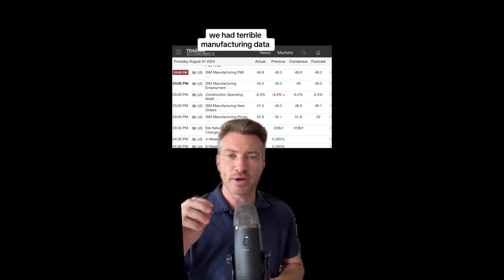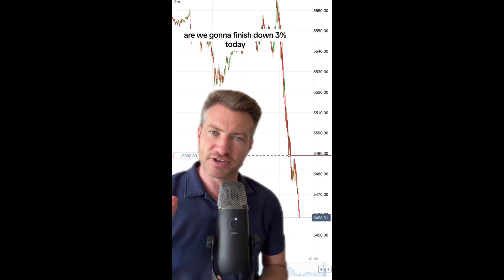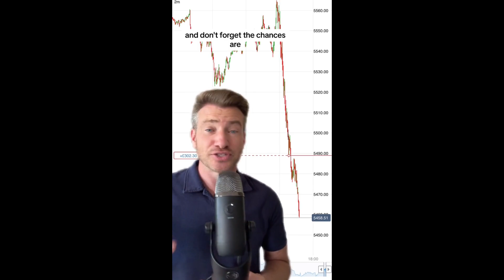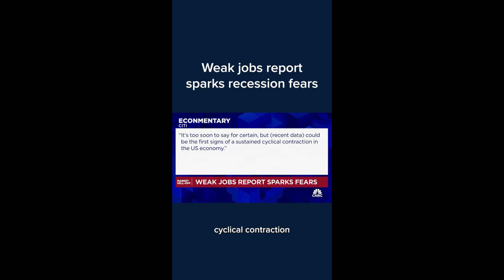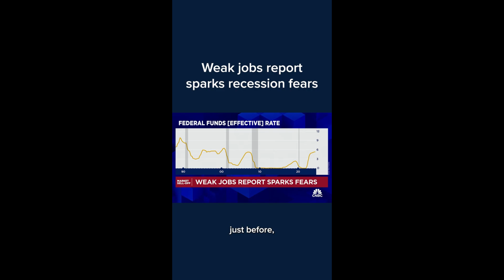The 2025 Economy Is Not Looking Good People Cant Find Jobs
the economy 2025 is not looking too good. People in 2024 cant find jobs and it is not getting better.